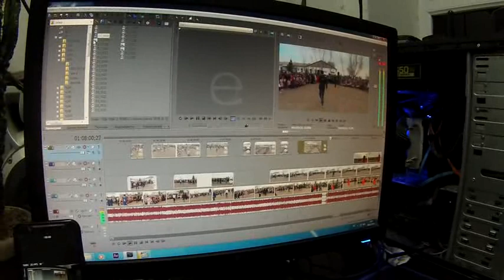Монтаж жараёни навруз